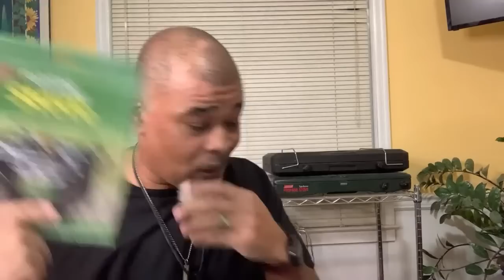Emergency 🚨 CAR SURVIVAL kit! LF73 ✌🏽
Fire starter